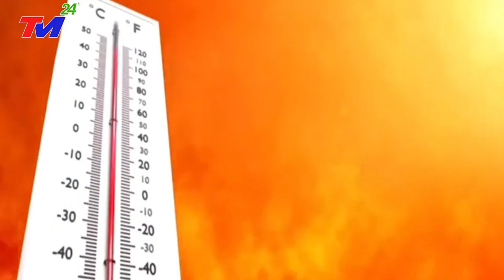🔴KHẨN CẤP 16/9: BÃO SIÊU MẠNH 190KM/H tấn công TRUNG QUỐC - ĐẠI HỒNG THỦY DÂNG 50M GIÓ GIẬT CẤP 15